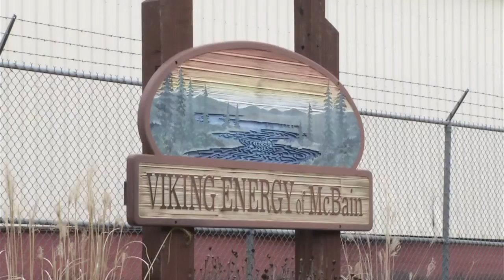Viking Energy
An incident Tuesday morning had fire crews being dispatched to a local power generating plant.

A water tube failed allowing water to empty directly into the furnace at the Viking Energy Plant in McBain Tuesday morning.  Personnel had to be evacuated as this caused steam and smoke to build up and there was no way to see what was causing it.

As a precaution members from the McBain and Missaukee County fire departments were called out.  They had the gear to go into the facility and find out what happened.  After determining that that it was the ruptured pipe and no major fires had broken out the plants fans were turned on, drawing the smoke and steam out.

No one was injured in the incident, but the plant will be shut down for roughly 48 hours while repairs are made.